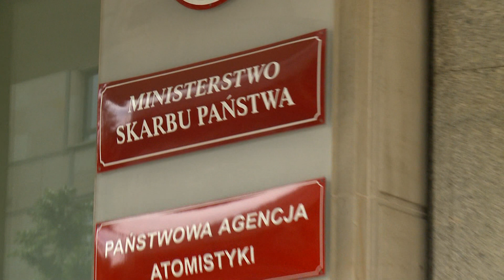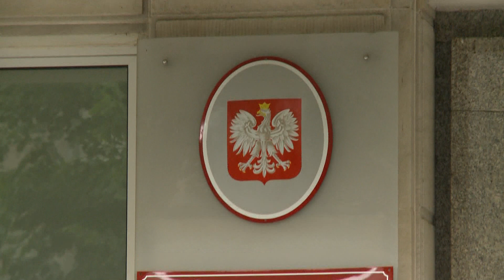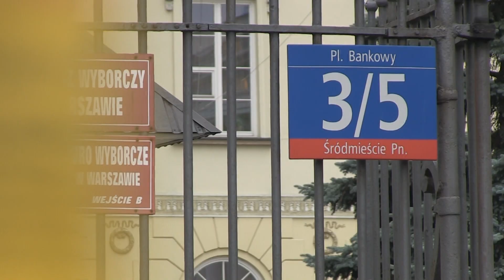Afera śmieciowa w Warszawie. Tusk o Karpińskim: był dla mnie zawsze wzorem osobistej uczciwości